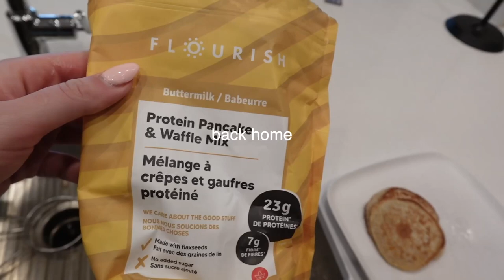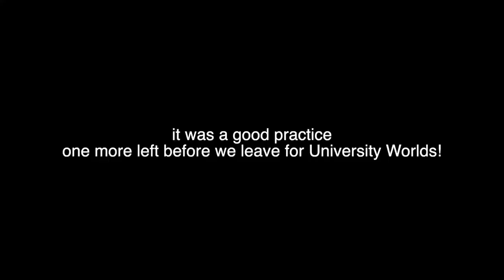ROAD TO WORLDS: Training for the University World Cheerleading Championship!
xx
kate